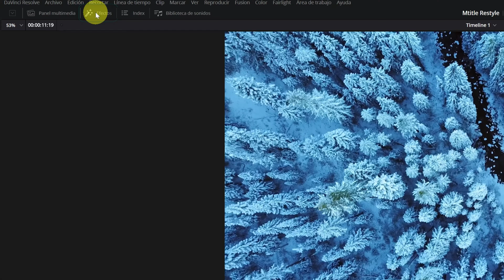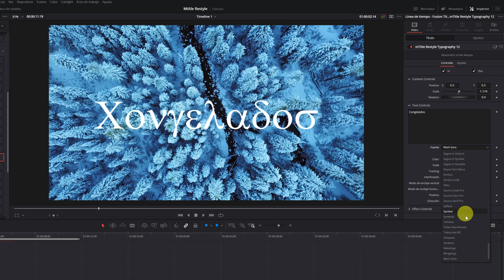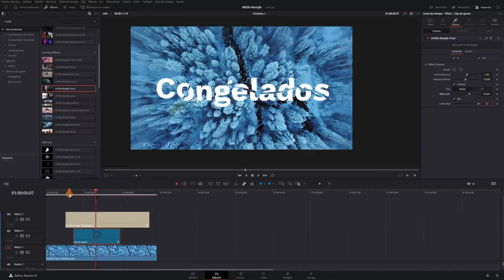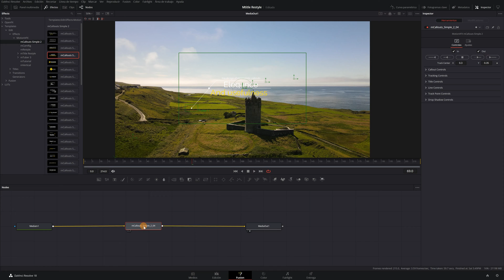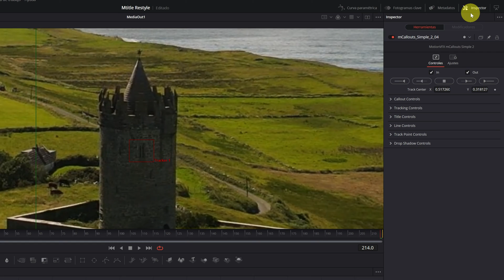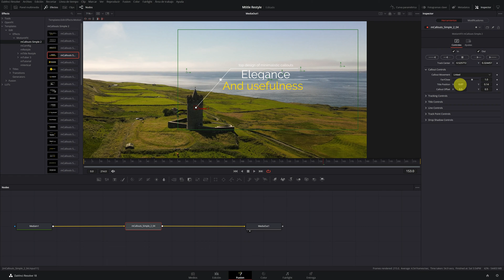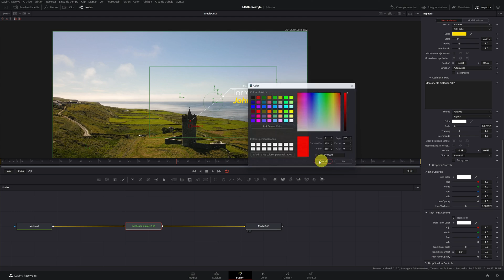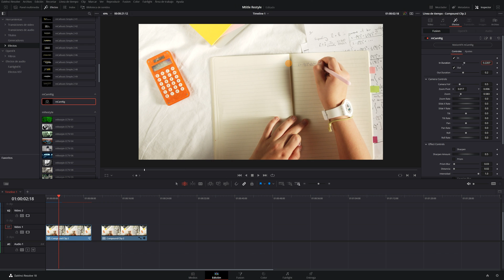¡MEJORA aún más DAVINCI RESOLVE con estos Plugins!🔥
En este tutorial de Davinci Resolve 18 en español, te enseñaré cómo hacer dos de los efectos que más me habéis pedido, efectos de texto y títulos animados para poner en tus vídeos.
Los Plugins que utilizo en el tutorial son los siguientes: mRestyle DV, mCallouts Simple 2 DV y mCamRig.

0:00 Intro
0:42 Títulos animados
5:27 Textos para señalar objetos
13:51 Plugin zoom